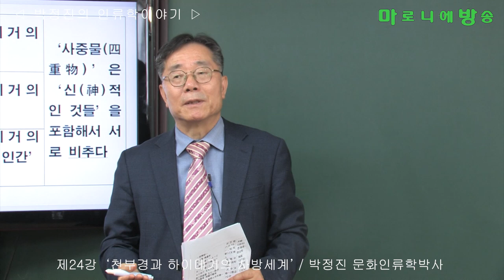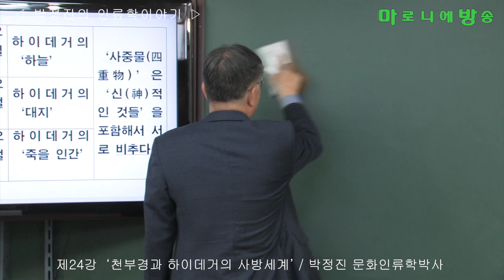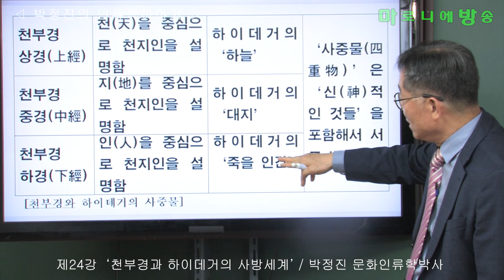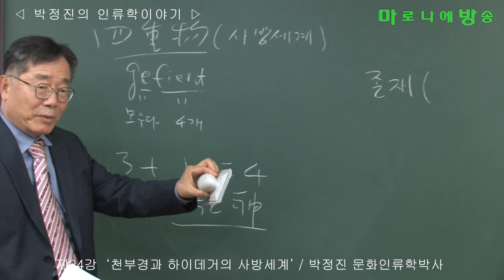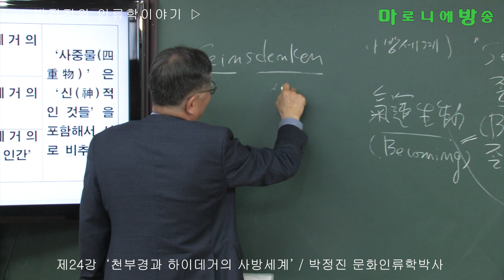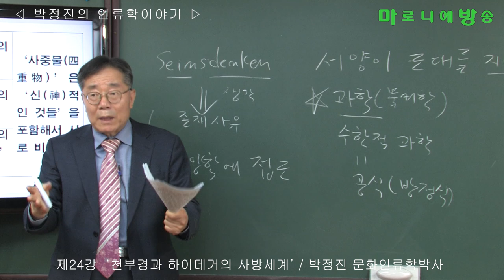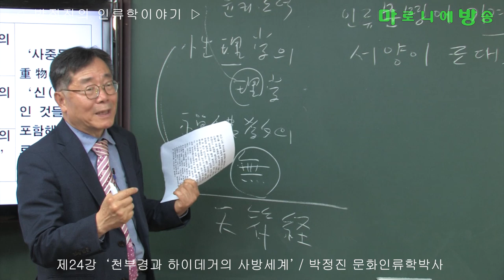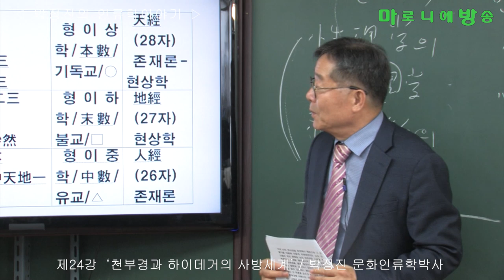[인류학토크 제24회] '천부경과 하이데거의 사방세계' / 박정진 문화인류학박사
천부경의 천지인은 그것 자체가 신과 분별되는 개념이 아니며 그런 까닭에 기독교의 신과 같은 절대적인 신이 필요 없다.
이에 비해 하이데거의 천지인은 실체이며 신도 또한 실체이다.
그래서 하이데거의 사중물(사방세계)은 서로가 서로를 비춤으로서 관계하게 된다.
천부경의 천지인은 비추는 관계가 아니라 서로 순환관계에 있다.
그러나 서양철학자인 하이데거로서는 가장 동양적 천지인의 세계에 근접한 것이라고 볼 수 있다.